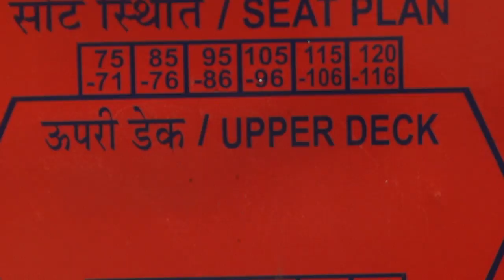Double Decker Train Seat Layout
Seating capacity is 120 per coach. The coaches have a height of 4366 mm and width of 3050 mm.

DoubleDecker is an Intercity short distance train but Indians carry baggage as if they are migrating to another country.

Numbers on left and right are window seats.

Door 1

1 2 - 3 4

5 - 6

Door 2

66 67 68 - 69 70

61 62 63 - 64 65

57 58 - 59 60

55 - 56

Upper Deck

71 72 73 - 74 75

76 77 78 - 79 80

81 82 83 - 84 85

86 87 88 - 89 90

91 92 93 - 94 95

Middle Table Separation

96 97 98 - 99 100

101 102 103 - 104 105

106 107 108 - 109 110

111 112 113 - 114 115

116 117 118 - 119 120

Lower Deck

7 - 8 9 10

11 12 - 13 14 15

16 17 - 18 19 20

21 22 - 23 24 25

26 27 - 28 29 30

Middle Table Separation

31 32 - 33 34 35

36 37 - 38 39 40

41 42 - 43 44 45

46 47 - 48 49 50

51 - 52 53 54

Double Decker seen here - Bangalore Chennai.